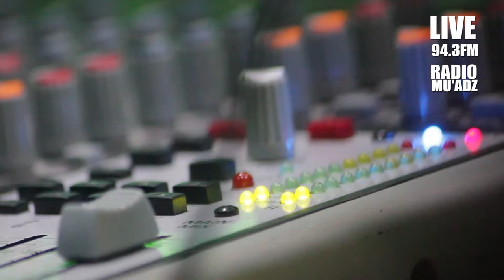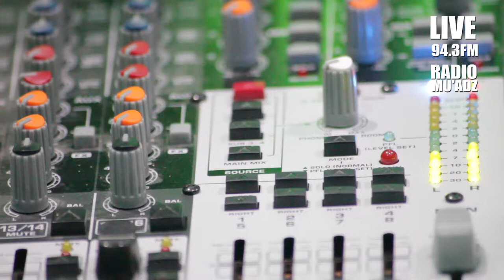Etika Bertetangga - Ust. Zezen Zaenal Mursalin, Lc